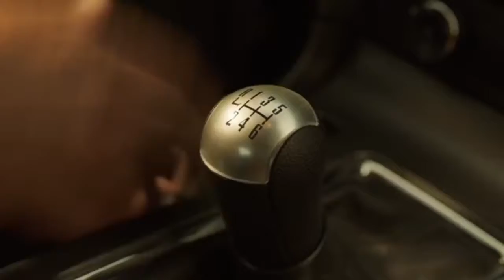Den of Thieves - Movie Review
A gritty crime saga which follows the lives of an elite unit of the LA County Sheriff's Dept. and the state's most successful bank robbery crew as the outlaws plan a seemingly impossible heist on the Federal Reserve Bank.